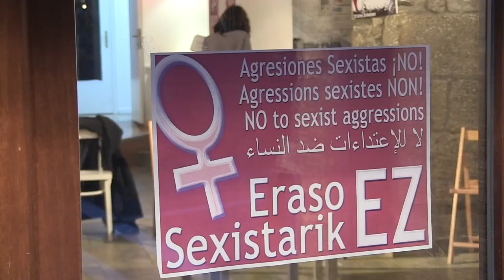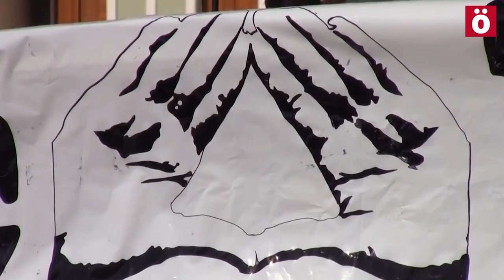GrebaFeministarantz Martxoak 8ko greba feministaren prestaketak hasi dira Iruñean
Iruñerriko mugimendu feminista martxoaren 8an deituta dagoen greba feminista prestatzen hasi da. Lehenengo batzar irekia egin dute parte hartze haundiarekin, eta datorren urtarrilaren 24an eginen den hurrengo asanbladan parte hartzeko gonbitea luzatu diote emakume orori.